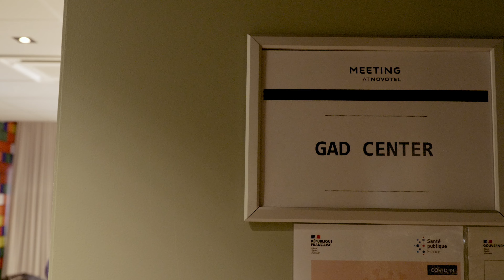GAD CENTER POP